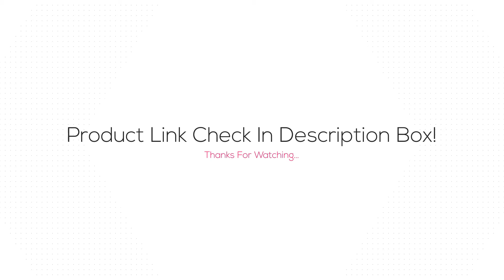TOP 5 Best Line Laser Levels | Which Line Laser Level Should You BUY 2021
Best Laser Level BUY Or CART NOW ➖
Top 5 Best Line Laser Levels 2021 - Which Line Laser Level Should You BUY 2021

📌 3D 12 Green line Laser Level (0:06)
📌 New Model Red Line Laser Level (1:25)
📌 DEKO LL12-HV 12Line 3D Laser Level (3:07)
📌 FeiKeDa 12 Lines 3D Self-Leveling Laser (3:51)
📌 Fukuda EK118G 2 Lines Green Laser Level (4:47)

Fukuda EK118G 2 Lines Green Laser Level Horizontal And Vertical Cross Laser Line
Laser Level 12 lines 3D Self-Leveling 360 Horizontal And Vertical FeiKeDa Super Powerful Laser level green Beam SHIJING laser leveler
DEKO LL12-HV 12Lines 3D Laser Level Self-Leveling 360 degre Horizontal & Vertical Cross Powerful Outdoor can use Detector
New Model Red lines or Green lines 3D 12Lines laser level,Self-Leveling 360 Horizontal,Vertical Cross Super Powerful
2019 New 3D 12 Green laser level 3D 12Lines laser level,Self-Leveling 360 Horizontal,Vertical Cross Super Powerful

Thanks 😀